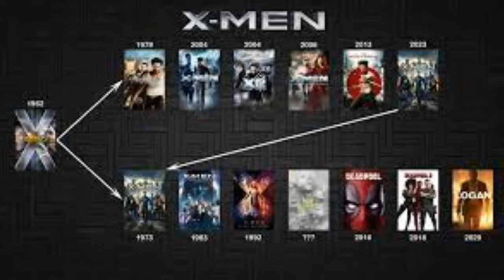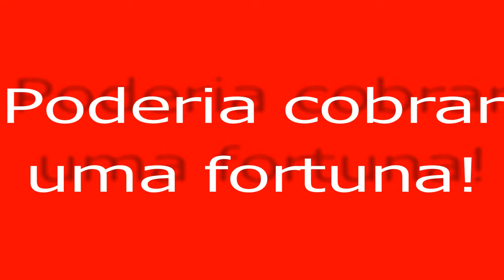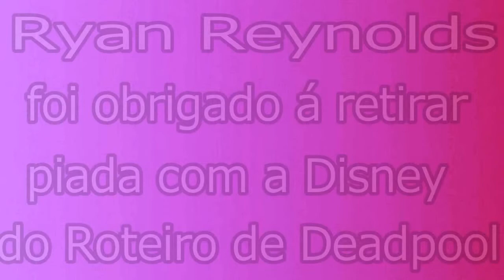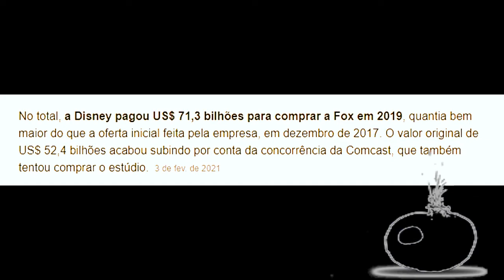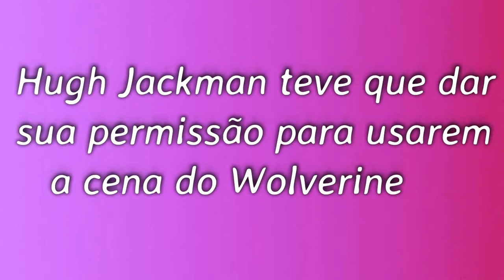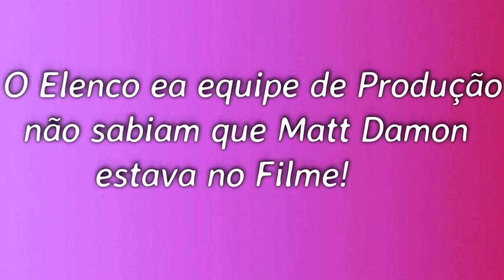DEADPOOL 2 (2018): FATOS E CURIOSIDADES SOBRE O HERÓI DESBOCADO INTERPRETADO POR RYAN REYNOLDS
O supersoldado Cable vem do futuro com a missão de assassinar o jovem mutante Russel e o mercenário Deadpool precisa aprender o que é ser herói de verdade para salvá-lo. Para isso, ele recruta seu velho amigo Colossus e forma o novo grupo X-Force, sempre com o apoio do fiel escudeiro Dopinder.